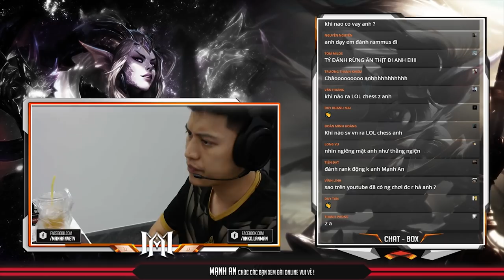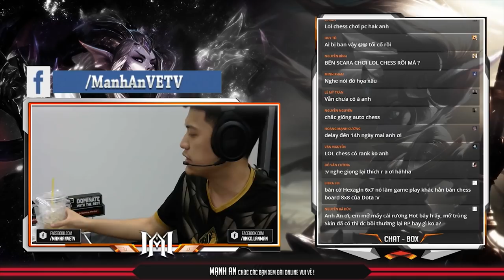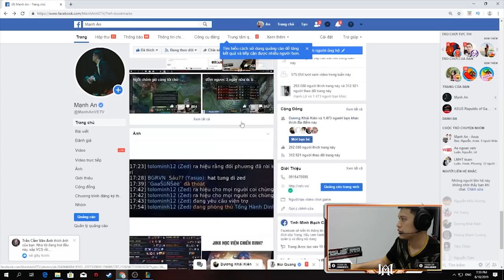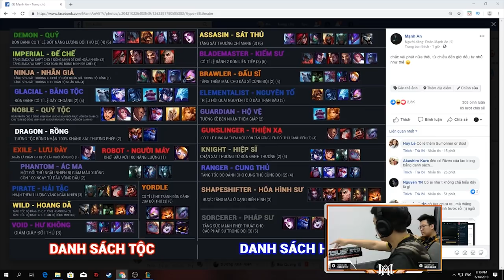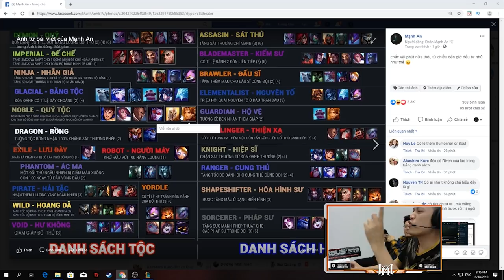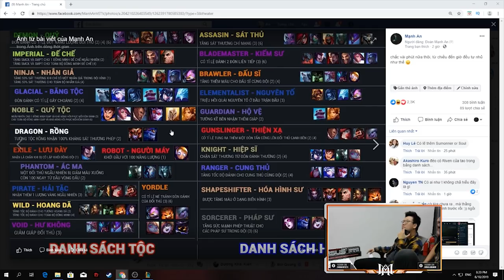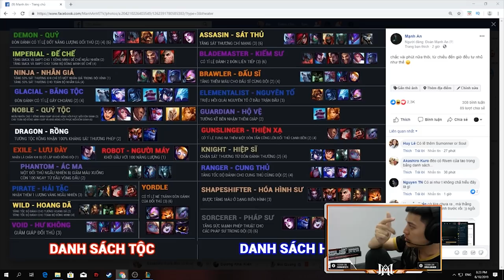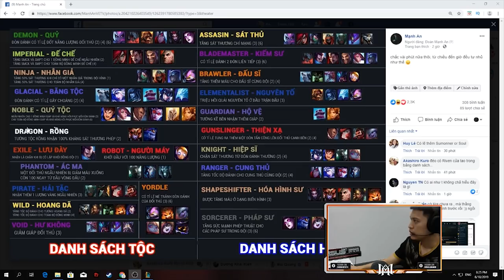MẠNH AN TV | PHÂN TÍCH & NHẬN XÉT VỀ CHẾ ĐỘ ĐẤU TRƯỜNG CHÂN LÝ - LOL AUTO CHESS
Những đánh giá và nhận xét của mình hoàn toàn là ý kiến cá nhân , nếu thấy hay , bổ ích hãy để lại cho mình 1 like , 1 sub nhé , Thanks!!
Kênh chính thức của Mạnh An , mong mọi người ủng hộ mình nhé!

Tham gia group của mình nơi dành cho những người thích gáy :3
Nơi dành cho những ai cần rp cày thuê, tool, hack phà game các kiểu nhé :))